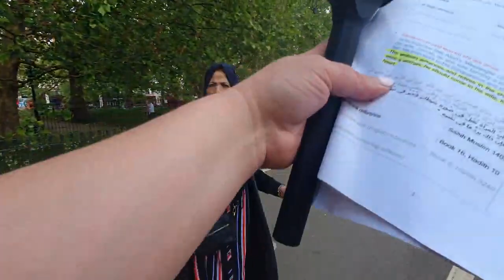Islamist threatens Cameraman during discussion with elderly couple